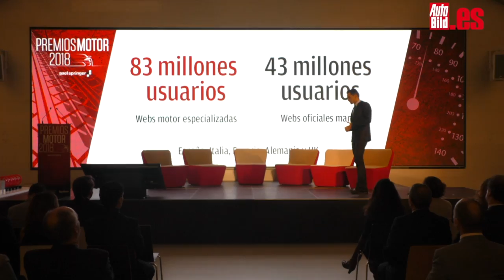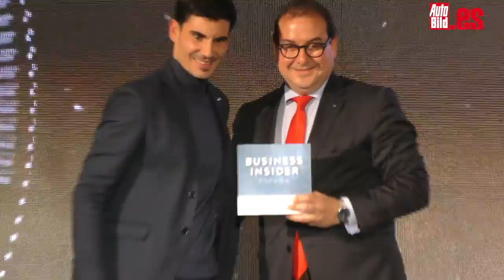Premios Motor Axelspringer 2018, todos los ganadores elegidos por los lectores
La gran familia del motor, representado por las principales marcas de automóviles de nuestro país, se dio cita en la segunda edición de los Premios Motor Axelspringer, galardones que los usuarios de Auto Bild y AutoBild.es otorgan con sus votos.

Como en la pasada edición, la gala arrancó con unas palabras de Manuel del Campo, CEO de la compañía Axel Springer España, en las que remarcó el liderazgo de Auto Bild Sites en la información especializada de motor, así como en el increíble crecimiento de Upday, que ha superado todas las expectativas llegando a los 4,3 millones de usuarios únicos.

La principal novedad de la gala de este año fue una interesantísima mesa redonda que trató sobre los retos de la movilidad que el sector del automóvil afronta de cara al futuro. Los invitados a dicho debate fuero Iñaki Arrola, fundador de coches.com, Marta Blázquez, vicepresidenta ejecutiva de la Federación de Concesionarios de Automóviles (Faconauto), Eugenia Sillero, secretaria general de Gasnam (Asociación que fomenta el uso del Gas Natural y gas renovable en la movilidad terrestre y marítima) , Virginia Ocio, de la Dirección General de Sostenibilidad de Endesa, y Juan Alberto Ortigosa, jefe de Automoción y consejero técnico de la Subdirección General de Políticas Sectoriales Industriales del Ministerio de Industria, Comercio y Turismo.

Más tarde, se otorgaron los premios. ¿Quieres saber los ganadores? Play!